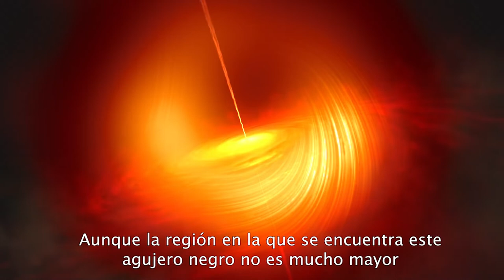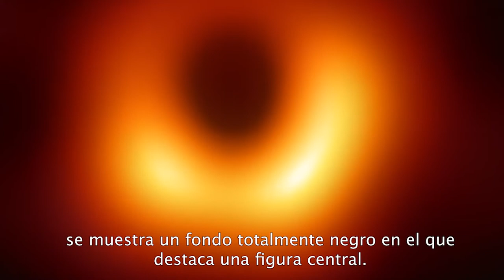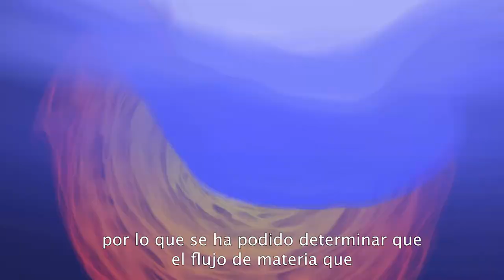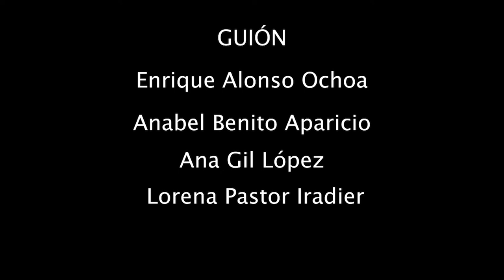EL UNIVERSO EN PALABRAS II / I - EL AGUJERO NEGRO M87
* Audiodescripción del agujero negro M87 *

En 2019 se capturó por primera vez la imagen de un agujero negro. Conocido como M87, se sitúa en la Galaxia Messier 87 o Galaxia Virgo A que ya describimos anteriormente en ElUniversoEnPalabras. ¡Aprende ahora más sobre el agujero negro supermasivo situado en su centro y que fue la primera imagen que se ha tomado jamás a un objeto de este tipo!

“El Universo en palabras, un proyecto de Astroaccesible. Instituto de Astrofísica de Andalucía”

Guión:
- Enrique Alonso Ochoa
- Anabel Benito Aparicio
- Ana Gil López
- Lorena Pastor Iradier

Revisión:
- Enrique Pérez Montero
- Celia Barnés Castaño
- Borja Pérez Díaz
- Emilio García

Edición de vídeo:
- Celia Navas, Instituto de Astrofísica de Andalucía

Locución:
- Alejandro Sánchez, Sonovoz

Ilustración:
- EvaLí

Agradecimientos:
- Proyecto Estallidos de formación estelar en galaxias, del Plan Nacional de Astronomía y Astrofísica, y grupo de investigación TRACCE de la Universidad de Granada